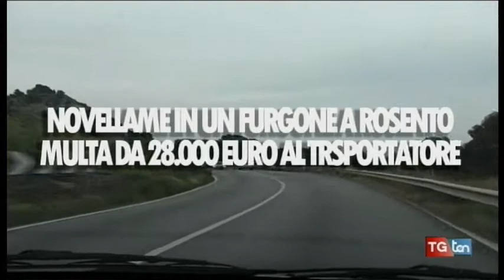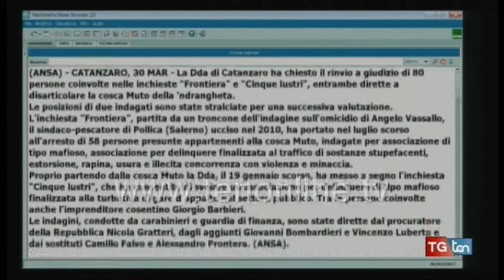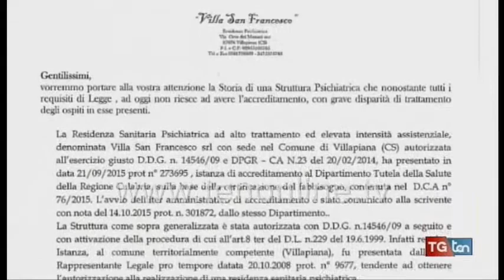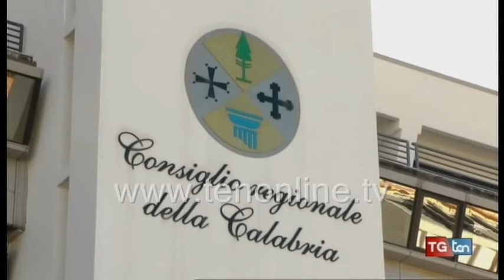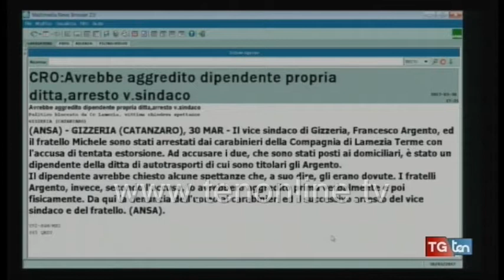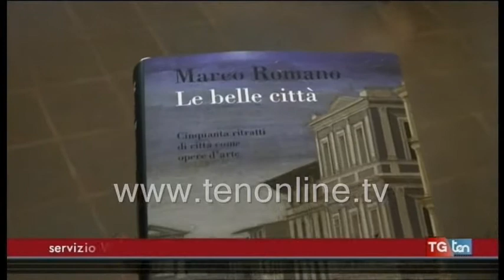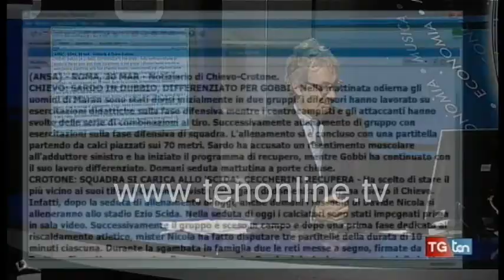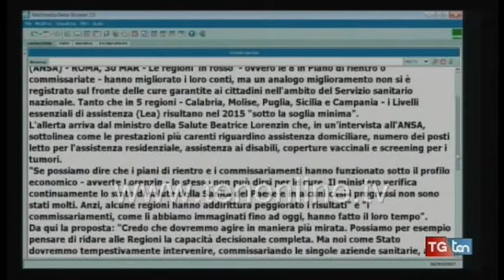TG ten 30 marzo 2017